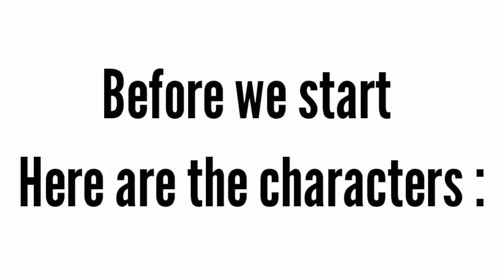Piggy book 2 react to piggy animation memes | Gacha Club | videos are in the description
btw I'll make a better thumbnail later